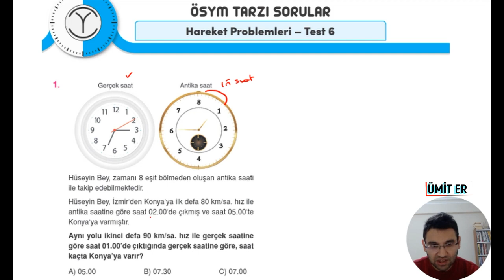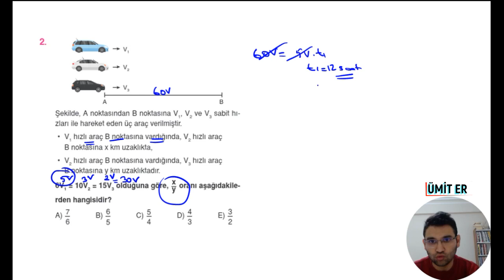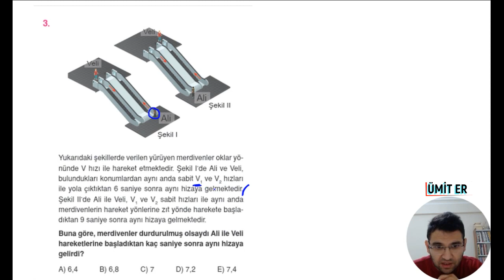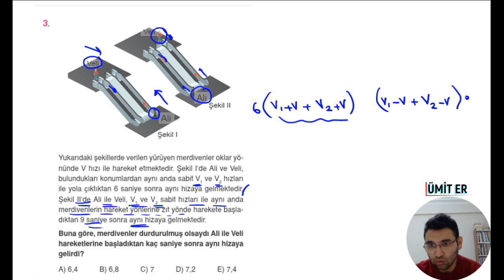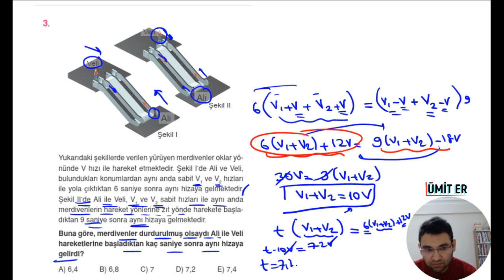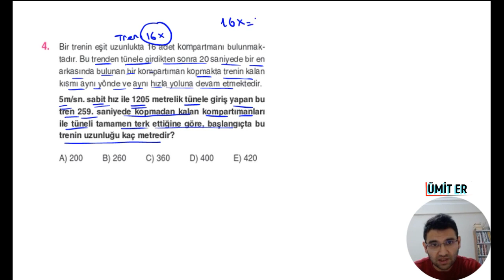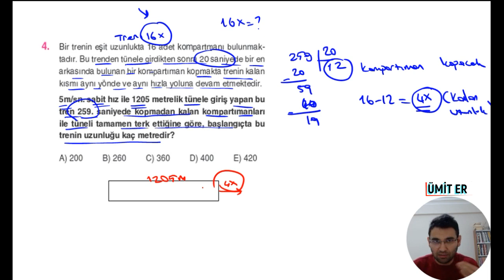HAREKET PROBLEMLERİ TEST 6-2023 TYT MATEMATİK SORU BANKASI(ÜMİT ER)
HAREKET PROBLEMLERİ TEST6-2023 TYT MATEMATİK SORU BANKASI(ÜMİT ER)